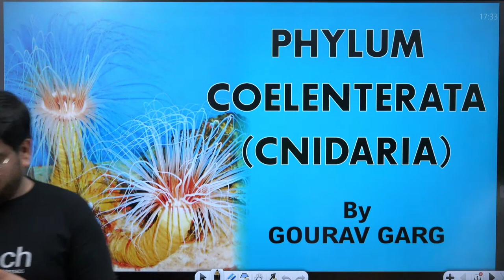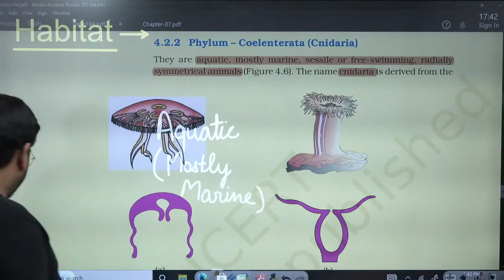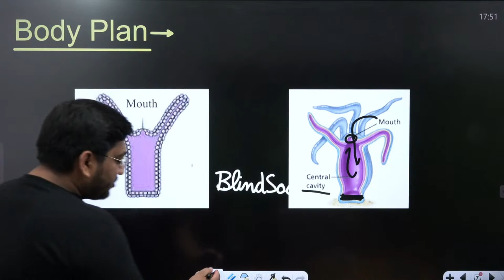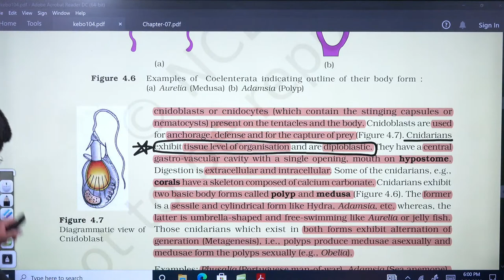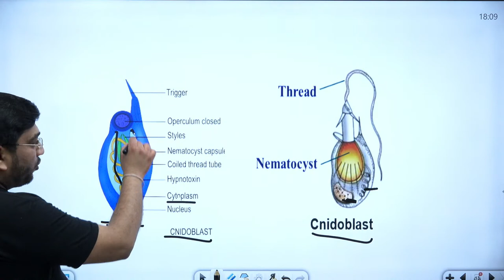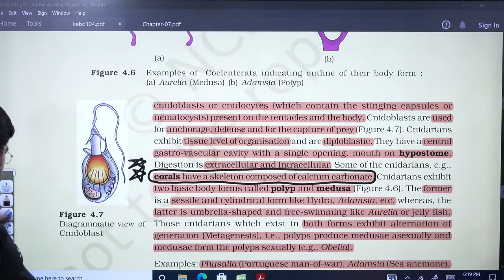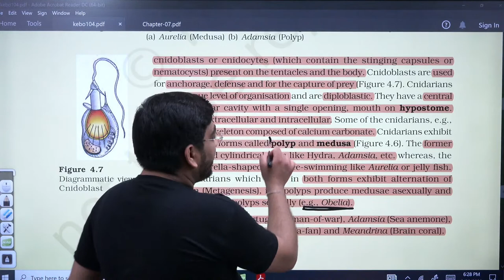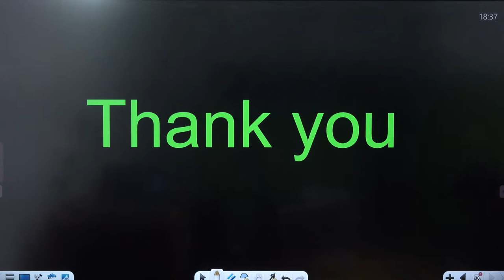NEET !! Animal Kingdom: Phylum Coelenterata (Cnidaria) WITH NCERT Complete Explanation !!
▶To download Lecture Notes, Practice Sheet & Practice Sheet Video Solution, Visit Sarvoch E Class App

To boost up your NEET 2021 preparation we have started SHARP YOUR NEET PREPARATION TEST SERIES on our Sarvoch E Class app.
For more details check  on the mobile app.

We are discussing the CHAPTER 04 Animal kingdom: Phylum Coelenterata (Cnidaria) Class 11 WITH NCERT which are helpful to you for NEET and Borad EXAM
# Sarvoch E Classes